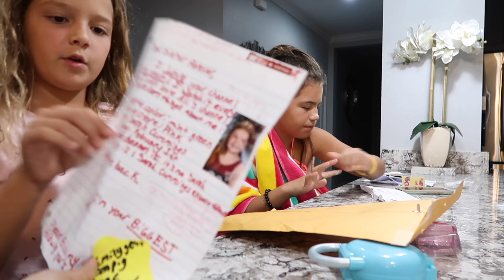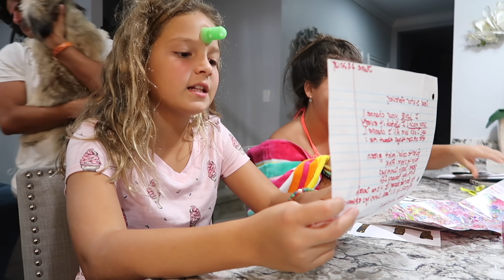BOAT DAY WENT WRONG !! STUCK IN THE MIDDLE OF NOWHERE #289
BOAT DAY WENT WRONG !! STUCK IN THE MIDDLE OF NOWHERE

THANKS FOR ALL THE FAN MAIL WE REALLY LOVE EVERYTHING AND THANKS TO MOOSETOYS FOR THE TOYS .